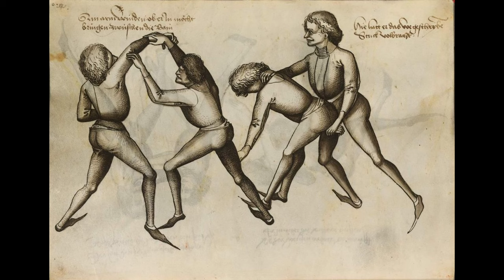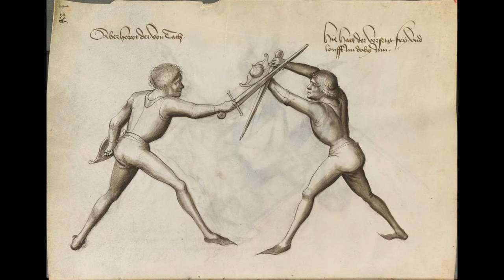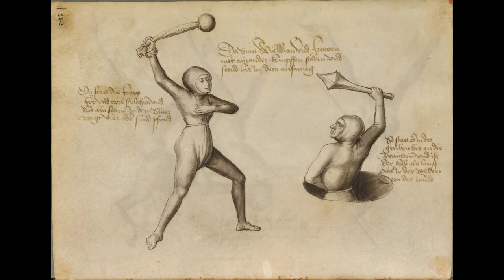Hans Talhoffer německý šermířský mistr 15. století - život a dílo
Krátké povídání o životě a díle středověkého šermířského mistra hanse talhoffera.

a spolupodílet se na obsahu naší video tvorby výběrem témat pro naše videa

Borek Digladior: Dalibor Belfín
Zdenál Digladior: Zdeněk Utišil
Střih&Režie: Dimitri Kanjuka
Kamera: Štěpán Radina
Zvuk: Lukáš Novotný
Asistent režie: Jakub Volánek
Focus puller: David Haberzettl
Intro: Martin Ertl